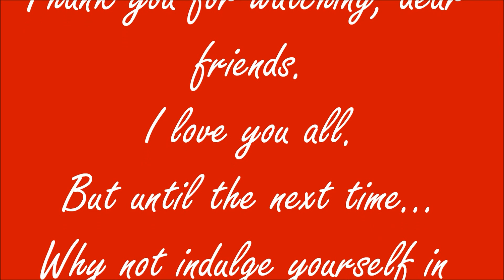Deja Vu - A Novel Reading #3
In his wildest dreams!